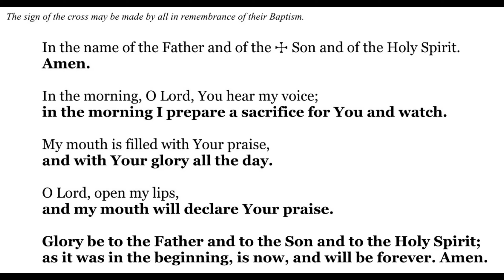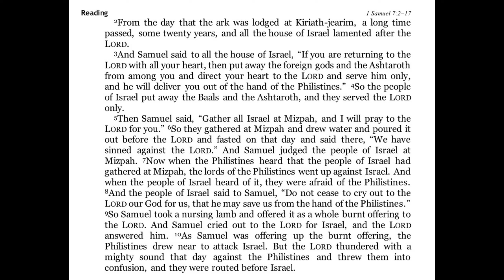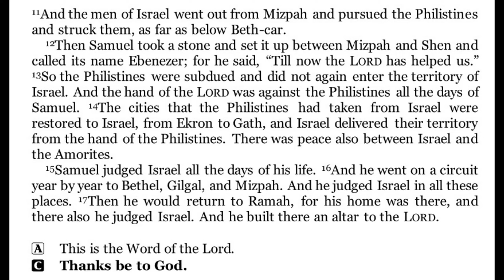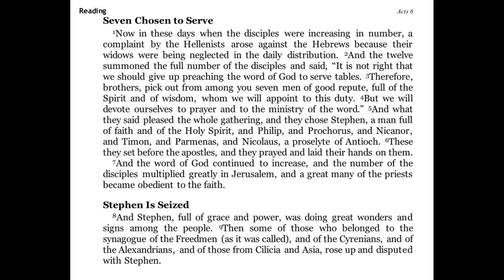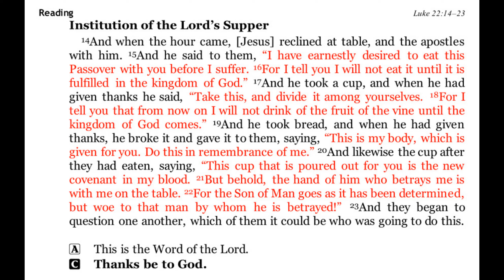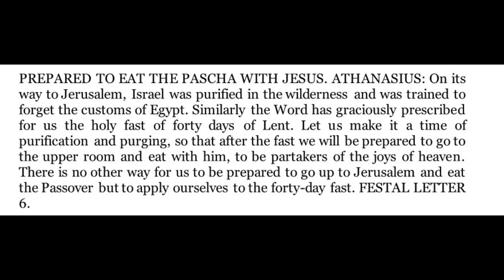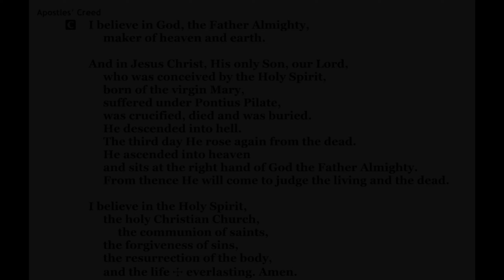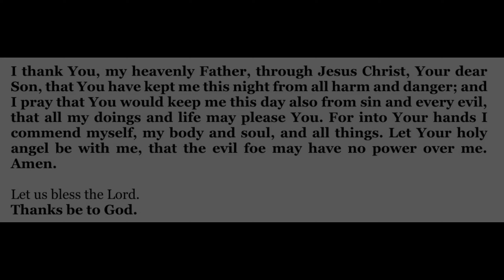2024-07-24 - Morning Devotion for Pentecost 9 - Wednesday